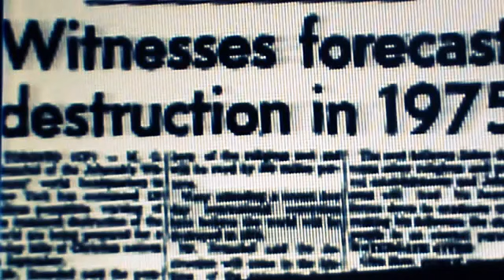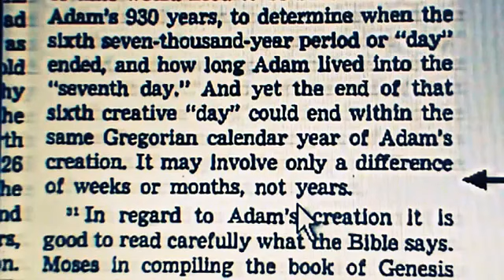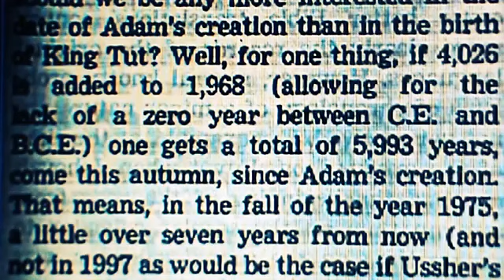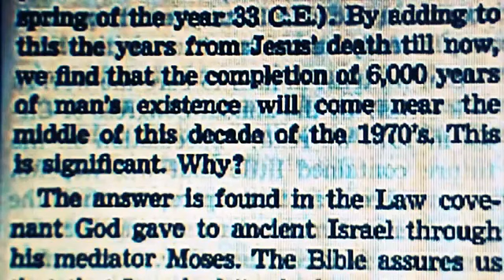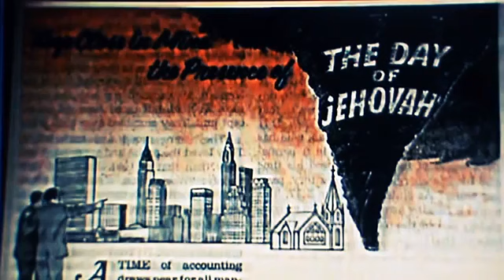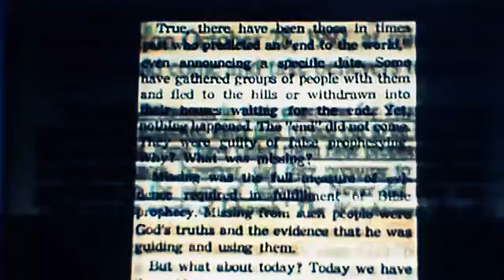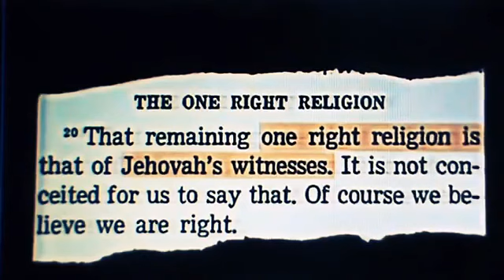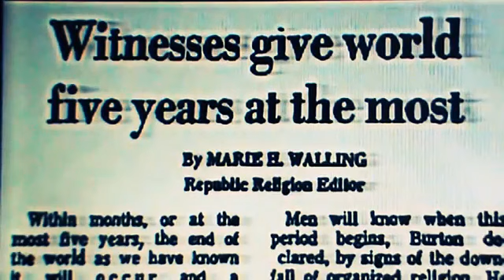What happened to Jehovahs People in 1975 ?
A Jehovahs Witness Elder clears up some misunderstandings.

false prophets.

 During the time between 1966 through to 1975, the Jehovahs Witnesses predicted, taught, influenced and encouraged their congregation that Armageddon would happen in 1975..

Q vesves A session with Jehovahs Witnesses

Source material from JoelB3783.